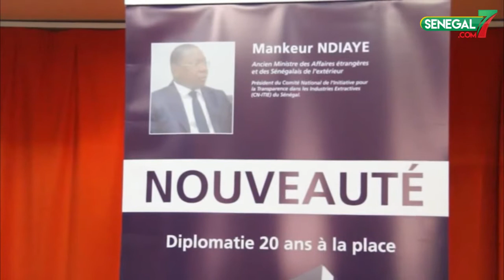mankeur ndiaye: J'ai écrit ce livre dans des moments de stress